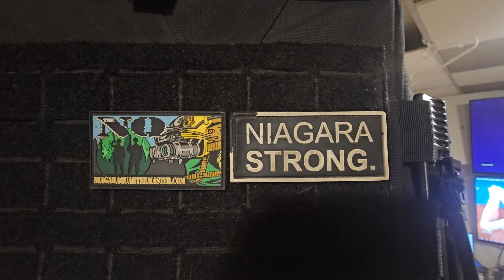My Channel Brand body armor!!! A short clip.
some of the props(my brand) I use for filming for my channel. Those who know my channel and me around town, know in summer, I'm usually rocking ice packs in my vests to keep cool and heat pads in the winter! In addition when out on a day trip, pouches can be attached, making carrying snacks or bike tools a cinch. plus for larger items, I'm able to attach a full sized backpack to whichever vest I'm wearing that day. So, in summary, these are not only cool looking, as a filming platform, but highly practical! Whatever your urban mission is, from water bottle pouches to food or tool pouches, there is a design for you, personally!